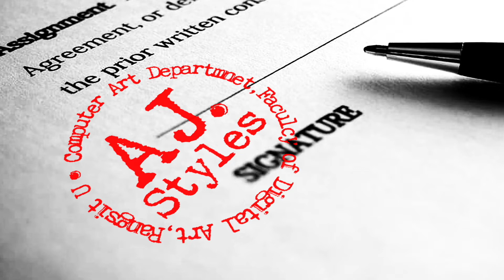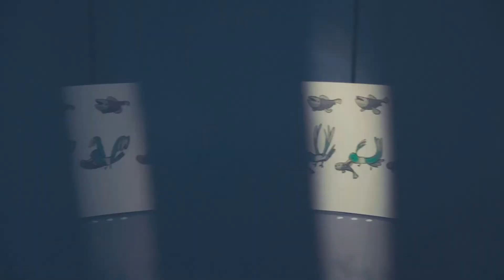AJ. Styles 06: กระบวนการสร้างสรรค์ผลงาน Hide and Seek / อ.ภัทร นิมมล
AJ. Styles 06: Hide and Seek / อ.ภัทร นิมมล
ผลงานและขั้นตอนการทำงานวิจัยเชิงสร้างสรรค์ของ
อ.ภัทร นิมมล ในโครงการศิลปะของจุฬาลงกรณ์มหาวิทยาลัย
ที่ได้ออกแบบประติมากรรมผสมผสานกับงานแอนิเมชัน
เพื่อนำเสนอความเป็นเด็กในพื้นที่ชุมชนสวนหลวงสแควร์

หลักสูตรคอมพิวเตอร์อาร์ตซึ่งในปีการศึกษา 2565 มีการปรับ
การจัดการระบบการเรียนการสอนให้สอดคล้องกับวิชาชีพ
โดยนักศึกษาสามารถเลือกแขนงวิชาได้สามรูปแบบ
1. แขนงวิชา 2D แอนิเมชันและโมชันกราฟิก
(2D Animation and Motion Graphic)
2. แขนงวิชา 3D แอนิเมชันและวิชวลเอฟเฟคท์
(3D Animation and Visual Effects)
3. แขนงวิชาดิจิทัลอิลลัสเตรชันและคอมิก
(Digital Illustration and Comic)

รายละเอียดเพิ่มเติมหลักสูตรคอมพิวเตอร์อาร์ต คณะดิจิทัลอาร์ต